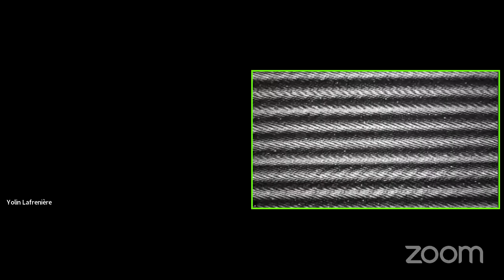Thulcandra, Cloak, Terrifier et Kalmah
Revues et podcasts hebdomadaire en direct ! Venez nous voir !